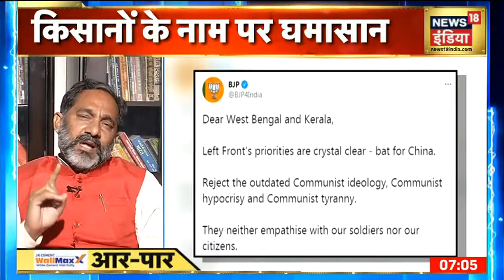सेना के काम का क्रेडिट BJP लेती है, जो ग़लतियाँ नेहरूजी ने की वही मोदीजी कर रहे हैं : Rajkumar Bhati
सपा के नेता राजकुमार भाटी ने बीजेपी पर आरोप लगाते हुए कहा कि सेना के काम का क्रेडिट BJP लेती है. विरोध तो इस बात का है कि जो ग़लतियाँ नेहरूजी ने की वही ग़लतियाँ आज मोदीजी भी दोहरा रहे हैं.